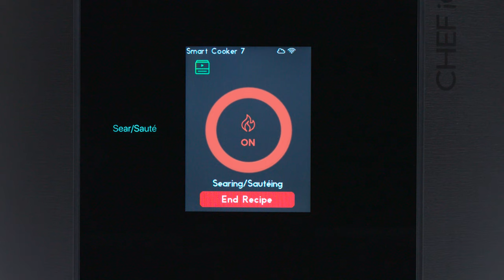Simple Pressure Cooker Recipe: Red Wine Braised Short Ribs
When the chilly weather rolls in, whip up these succulent short ribs for dinner, right in your pressure cooker. For the ultimate comfort meal, serve with a side of creamy mashed potatoes.

Ingredients:
• 3 lb bone-in beef short ribs
• 2 tsp kosher salt
• 2 tsp freshly ground black pepper
• 1 Tbsp olive oil
• 1 large yellow onion, diced
• 1 celery stalk, sliced
• 1 medium carrot, sliced
• 6 garlic cloves, chopped
• 2 springs fresh thyme
• 1 bay leaf
• 2 Tbsp tomato paste
• 2 cups low-salt beef broth
• 1½ cups dry red wine
• 3 Tbsp corn starch
• ¼ cup water
• Chopped fresh parsley for serving (optional)

Active time: 30 minutes
Total time: 2 hours, 20 minutes
Device: CHEF iQ Smart Cooker